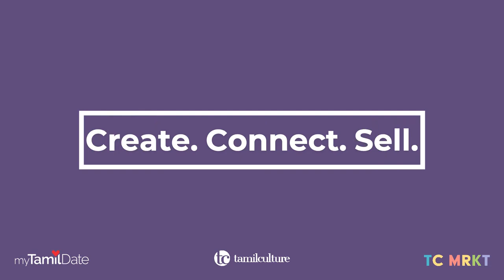The Tamil Community & Black Lives Matter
TamilCulture.com's Jessica Jesudasan hosts this panel discussion with 3 leaders from various industries to hear their thoughts on the Tamil community's role in the Black Lives Matter movement.

Guests:
Shan Vincent de Paul- Recording artist and director based in Toronto
Rosshane Vignarajah- Chair of Tamils in Public Service, EA to the Assistant Deputy Minister, Community Services at Ontario Ministry of the Solicitor General
Radheyan Simonpillai- Film critic & culture writer (CTV & Now magazine)

What's TamilCulture.com?
We're a community platform empowering Tamils to create, connect & sell.
*Individuals and organizations can publish their stories
*Professionals can network and collaborate
*Shops can sell their products

Follow TC for more great content like this!